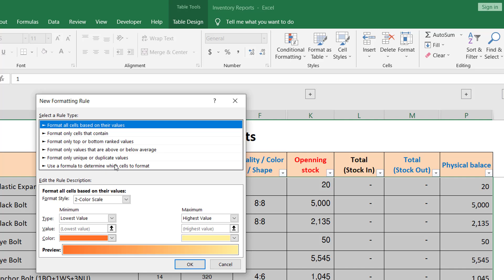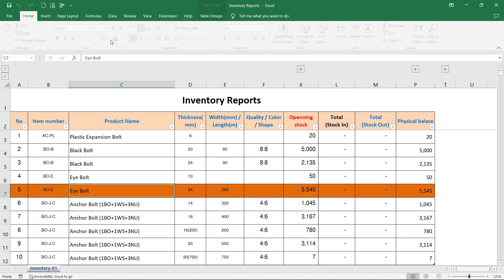Automatically Highlight Select Row in Excel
Change Color of Entire Row when a cell is Blank/Not Blank | Conditional Formatting in Excel